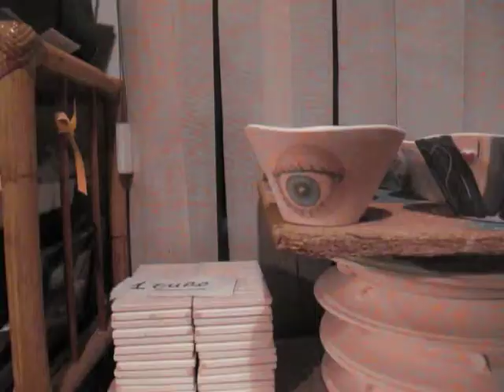continua la lavorazione della ciotola "cuore di Nove" da Ceramiche Crestani e Gruppo Sbittarte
23 agosto 2013 riprese effettuate da Ceramiche Crestani e Gruppo Sbittarte di Marostica (VI). L'infornata, la smaltatura e la decorazione della ciotola in ceramica della solidarietà.